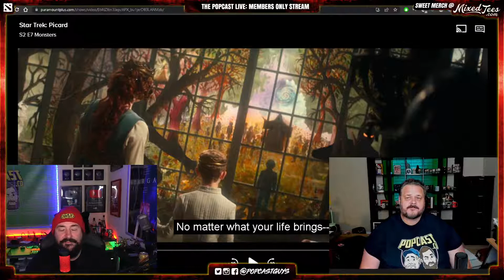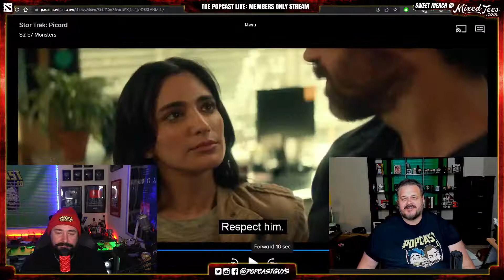Star Trek: Picard Season 2 Episode 7 - Boring Monsters